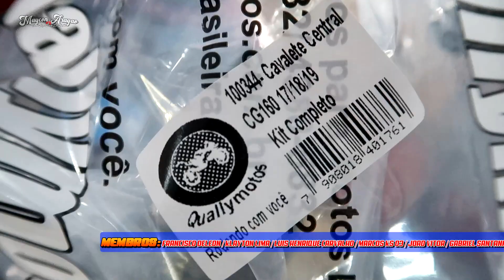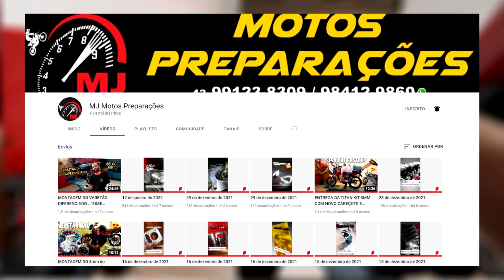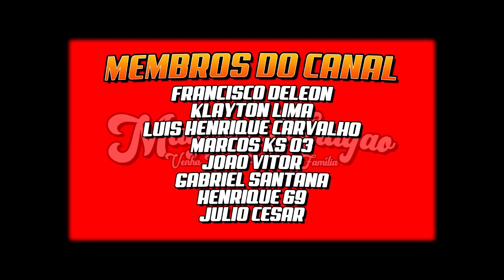COMO MONTAR CAVALETE CENTRAL NA START / FAN E TITAN 160 [ PASSO A PASSO ] ‹‹ Maycon Aragão ››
_____SALVE GALERA_____
COMEÇANDO MAIS UM VÍDEO NO CANAL E HOJE TRAGO PRA VOCES COMO FAZER A INSTALAÇÃO DO KIT CAVALETE CENTRAL NA START 160 FAN 160 E TITAN 160 DE UMA MANEIRA BEM SIMPLES E QUE VOCÊ PODE FAZER NA SUA CASA MESMO, SE GOSTAR DO VÍDEO PEÇO QUE DEIXE SEU LIKE PRA FORTALECER E SE INSCREVA NO CANAL PARA NÃO PERDER OS PRÓXIMOS CONTEÚDOS TMJ DEUS ABENÇÕE !!!

_____MUSICAS DO VIDEO SEM DIREITOS AUTORAIS_____
Beauz & Momo Won't Look Back
Freestyle Rap Beat Hard Boom

_____MINHAS MOTOS_____
HONDA START 160 2022
PASSANDO POR MODIFICAÇÕES KKK

KIT 3MM ALTO GIRO
COMANDO MJ PREPARAÇÕES
CABEÇOTE MJ PREPARAÇÕES
EMBREAGEM PREPARADA ALTO GIRO
PREPARAÇÃO FEITA PELA @MJMotosPreparacoes

_____MEU CARRO_____
GOL GII 99 1.6 MI
RODAS 17 BRW 1370 PNEUS 185/35 NANKANG
SUSPENSÃO ROSCA SLIM TOP RODAS SUSPENSOES ESPECIAIS